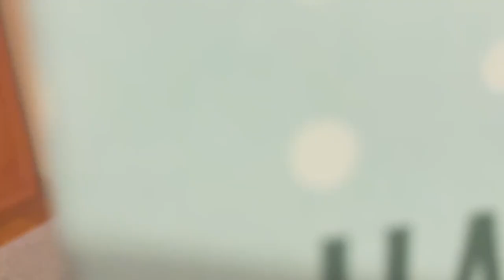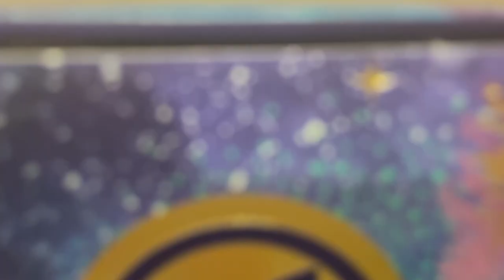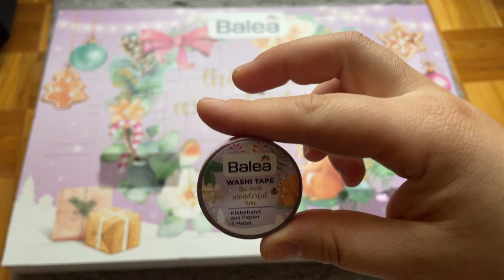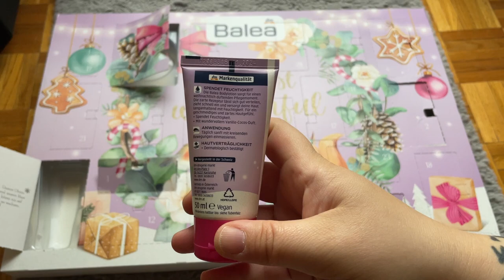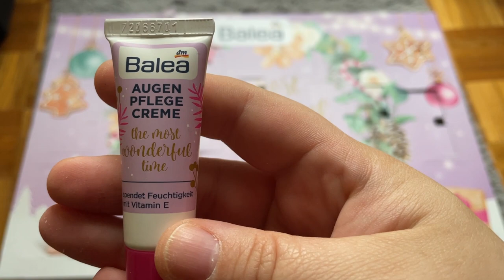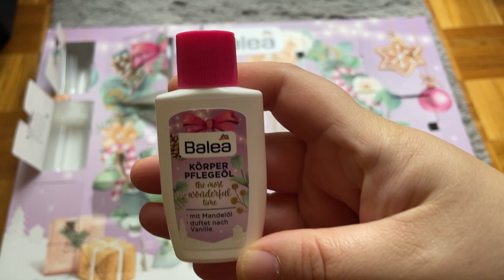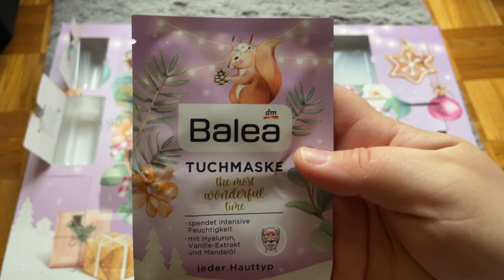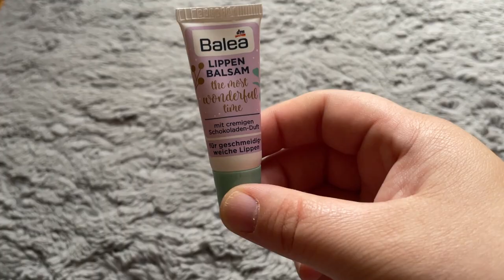KALENDARZ ADWENTOWY BALEA 2022 - Czy jest podobny do zeszłorocznego? 🫣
Hejka kochani 😍 Jak wam się podoba kolejny film? Ile kalendarzy tyle opinii ja myślę że za ta cenę jest ok a z drugiej strony ze podobny do zeszłego roku…Napiszcie mi swoje opinie na temat tego kalendarza chętnie poczytam 😁 Zachęcam was do zostawiania łapki w górę 👍🏻  i wciśnięcia przycisku subskrybcji👈🏻  jeśli jeszcze tego nie robicie aby nie ominął was żaden film!